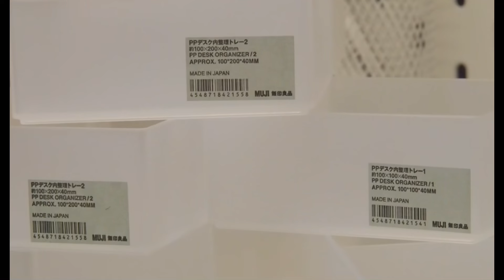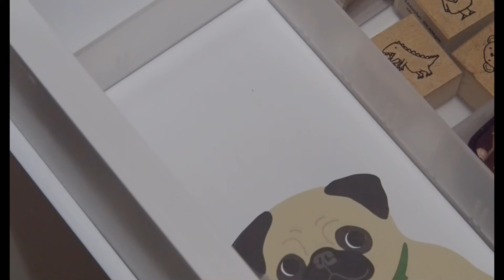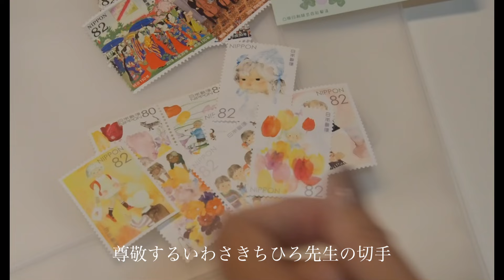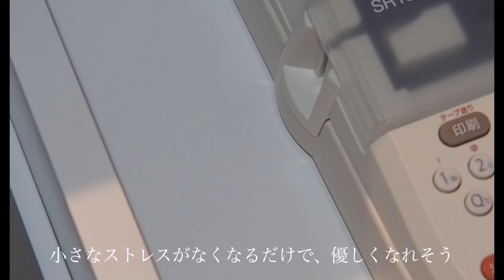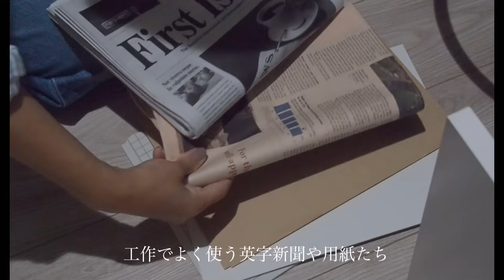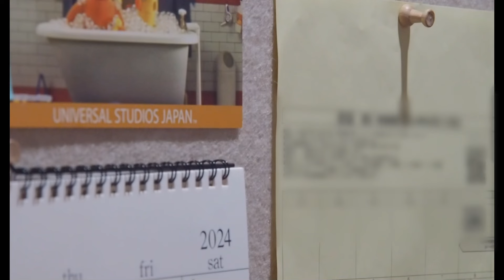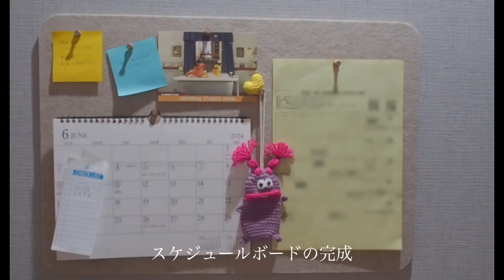Organize / 無印良品 / MUJI /見せます！私の引出し収納術 / 気分を上げる文房具たち / パグ / おうちカフェワッフル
今回は前回のmakeover したワークスペースを
更に効率的に使うべく
引出しの中身を
無印良品を使ってオーガナイズしました

スケジュールボードも取り付け、
理想的なワークスペースができたと思います✨

Ume Channel 🐾